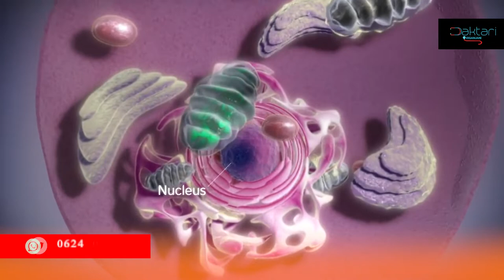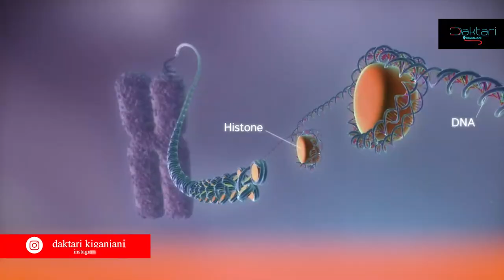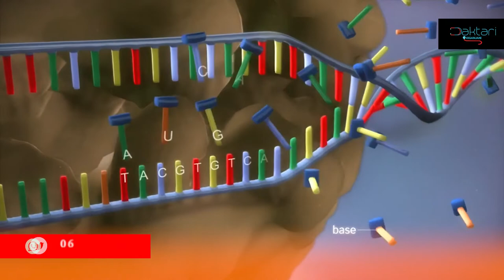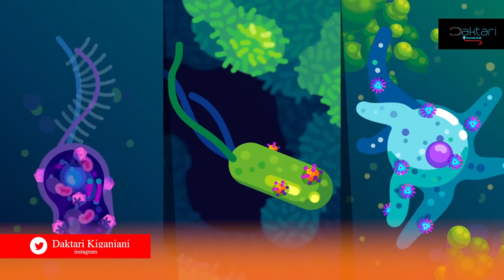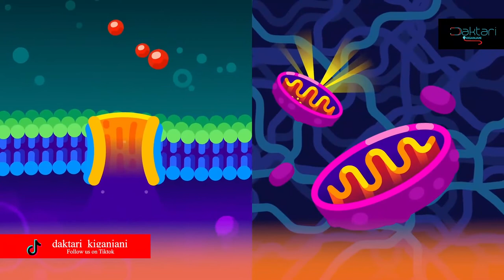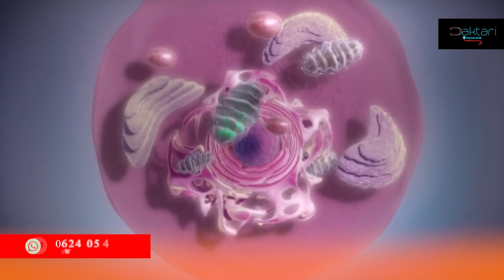Daktari kiganjani: Unajua virusi vina faida nyingi kwako usizo zijua?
mawasiliano;
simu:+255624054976